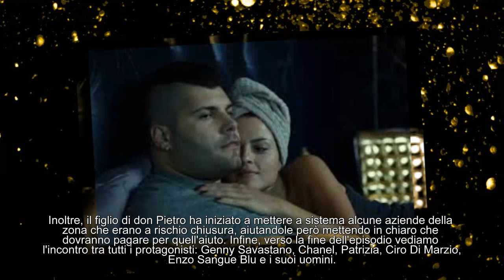anticipazioni settimo e ottavo episodio di venerdì 8 dicembre Gomorra 3:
Anticipazioni ufficiali della quarta puntata della terza stagione di Gomorra.
Anticipazioni ufficiali della quarta puntata della terza stagione di Gomorra.d1#+ Gossip It Twiter Clicca qui per vedere di più G Plus